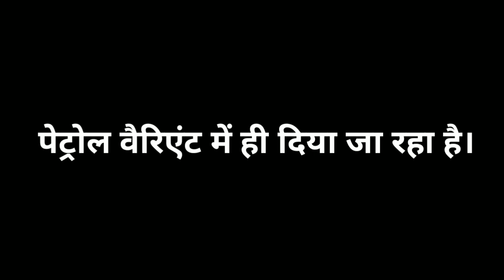टाटा मोटर्स अप्रैल में इन कारों पर दे रहा डिस्काउंट, 50 हजार रुपयें तक है डिस्काउंट